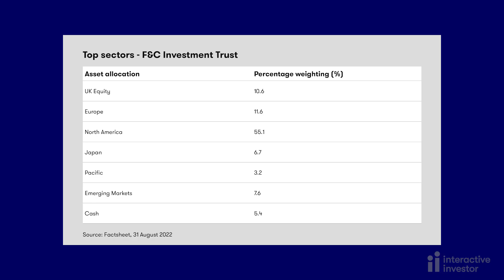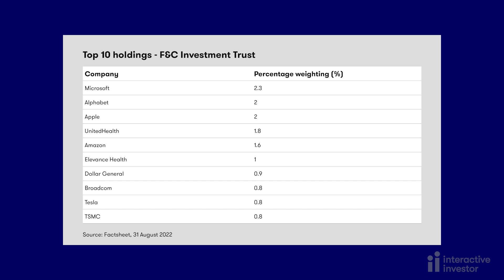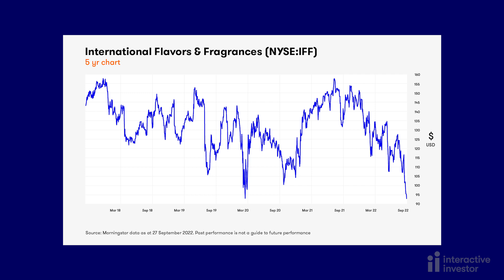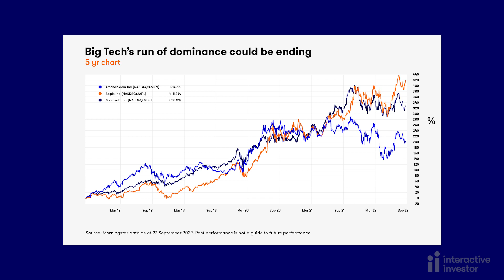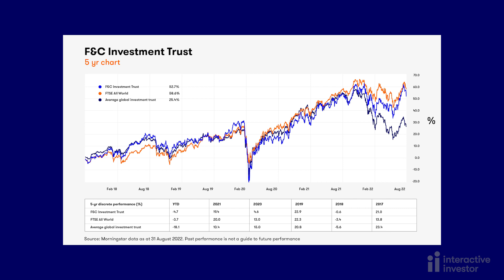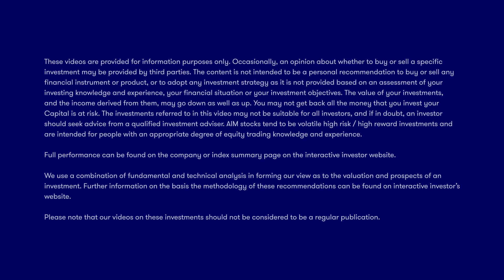F&C: why we’ve been selling US tech stocks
Manager of F&C Investment Trust Paul Niven breaks down the latest portfolio changes in the FTSE 100 trust. One of his big moves has been to move money out of American technology shares and into cheaper shares. He explains why the price you pay is important and why there is still too much of a premium placed on US tech. Niven also reveals why he does not own any smaller companies and why investors should be wary of tracker funds.

F&C Investment Trust is a member of the interactive investor Super 60 list of recommended funds as a core global stocks option.